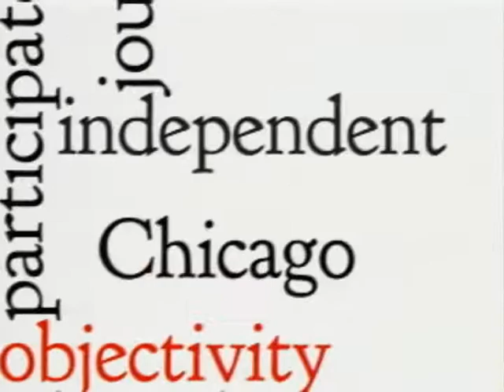Chicago Newsroom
Ken Davis is joined by Kate Grossman, Chicago Sun-Times and Ben Joravsky, Chicago Reader.They discuss Chicago's controversial TIF program and the Emanuel Administration's move to extend the school day as a political tactic to undermine the Chicago Teachers Union.

This program was produced by Chicago Access Network TV.